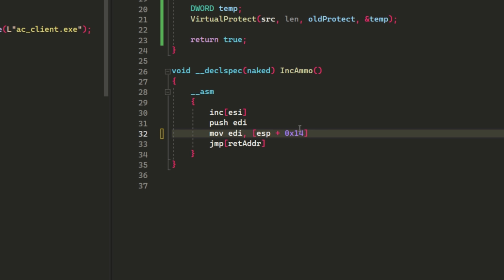Game Hacking Hooking Functions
Finally got to learning and understanding what and how a detour works plus how to hook functions. A lot of more stuff to come, currently been focused on reverse engineering and assembly at the moment.